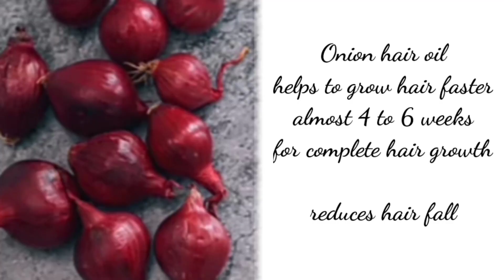Homemade Onion Hair Oil | for faster hair growth and stop hair fall .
Hello all ,

        Onion oil is a proven remedy to boost hair regrowth and prevent hair fall.It is a magical oil for promoting hair regrowth.

Regular use of onion hair oil helps to grow hair faster . Almost 4 to 6 weeks for complete hair growth and reduces hair fall.

ingredients ;

Onions (medium size) - 2
coconut oil - 250ml
E vitamin capsule - 1
few drops lavender essential oil

lavender essential oil 👇

how to make onion oil, Onion oil benefits, homemade oil for hair growth, hair fall remedies, tips for hair growth, make onion oil for faster hair growth and stop hair fall .

caution : always patch test before use

👉 apply twice  a week to see it's benefits.

v channel by venu .